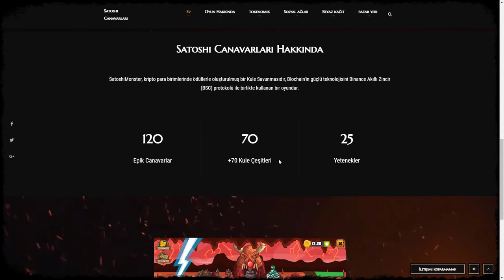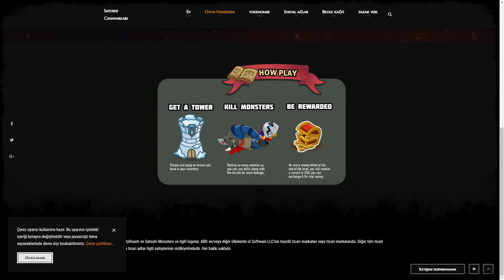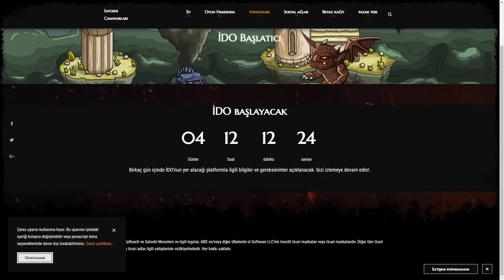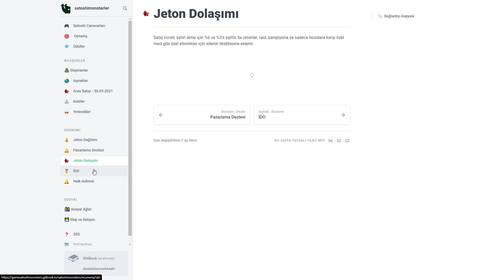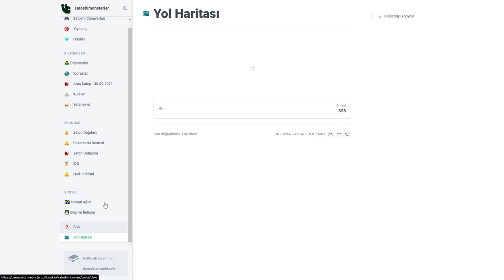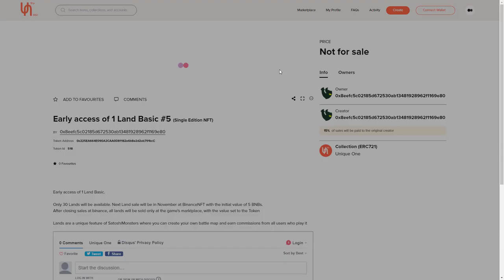SATOSHI MONSTERS I A game that uses powerful technology of Blochain together with the bsc protocol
► SATOSHI MONSTERS